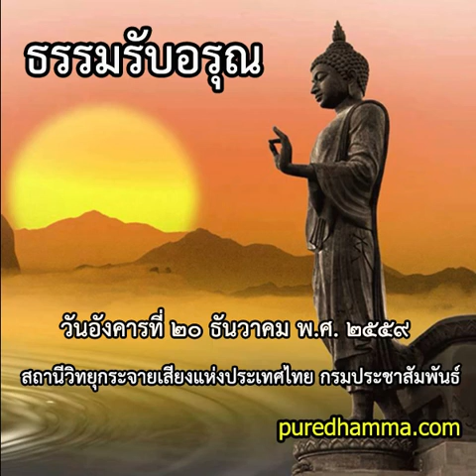ธรรมรับอรุณ ๒๐ ธันวาคม ๒๕๕๙